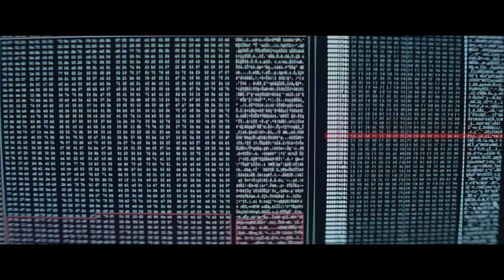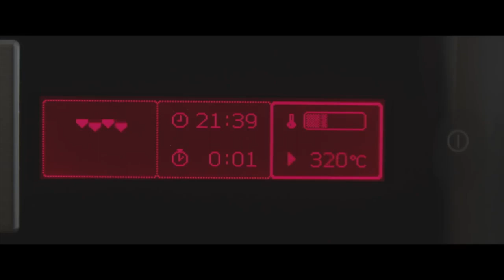AFF 2018 - Slovenská sezóna: DÔVERNÝ NEPRIATEĽ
Projekcie na AFF 2018:
17.06. o 21:00 (kino Úsmev VSE Cinema)
20.06. o 11:00 (Kulturpark 2 Joj Cinema)